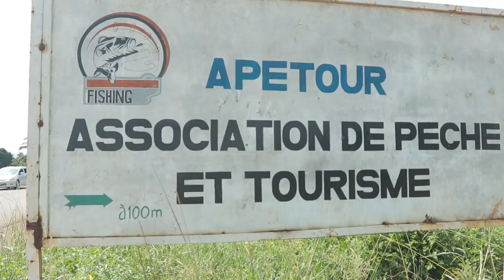Happy Wedding Day:Abel&Yvette 10Years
Abel Nduwayo umuririmvyi wa Gospel akaba asanzwe ari umukinyi w'amareresi yari yaramutse atembera n'umuryango wiwe mu ntara ya Cibitoke aho bita kumashuha eka mbere no kuri Dogodogo aho bagize vyinshi baganira nk'umuryango

Murakoze